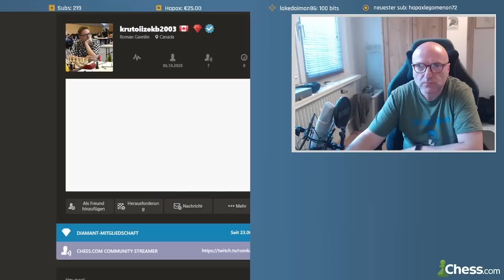Angriff auf den schwarzen Feldern || Chess.com Global Championship 2022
Das folgende Video ist ein Ausschnitt aus dem Stream am 29. Juli 2022.

🛒Meine empfohlenen Schachutensilien bei Amazon*:
📕 Igor Stohl: Garri Kasparovs beste Schachpartien Band 1